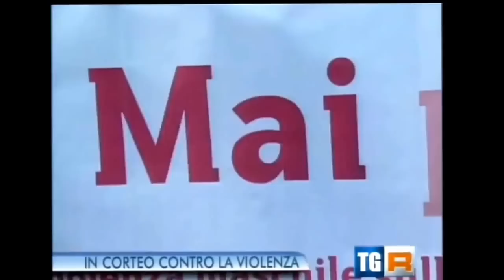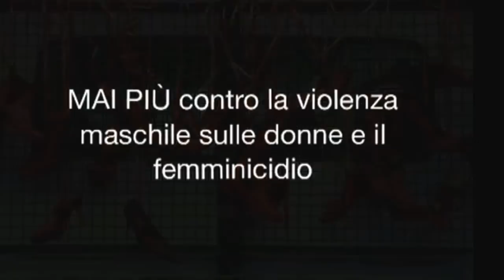MAI PIÙ violenza sulle donne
31 maggio 2014| l'Ass. Punto D ha promosso per il secondo anno consecutivo ad Ostia la manifestazione cittadina MAI PIÙ contro la violenza maschile sulle donne e il femminicidio.